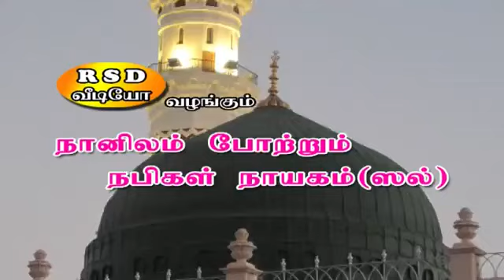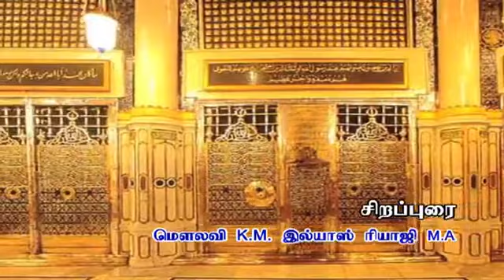இலியாஸ் ரியாஜி bayan (நபிகளாரின் வரலாறு)